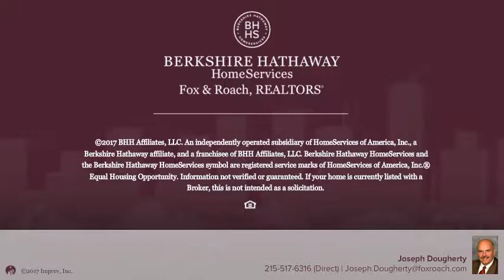418 VERNON RD JENKINTOWN, PA 19046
Joseph Dougherty - Jenkintown Home Marketing Center
5 beds 4/1 baths